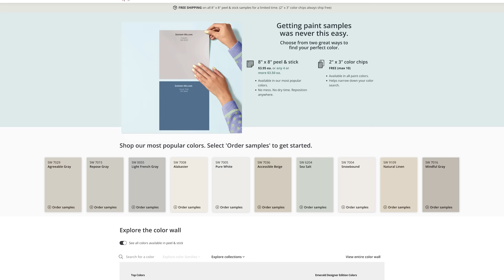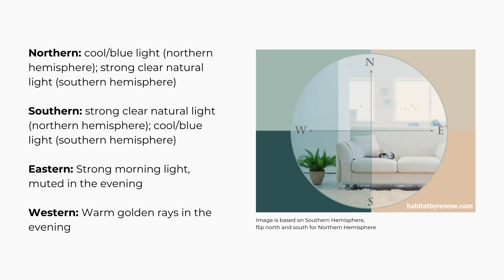12 Bedroom Colour Schemes & How To Choose The Perfect Palette For Your Bedroom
DECORATING OR RENOVATING YOUR HOME? Check out my home design course

🏠 Furnishing/decorating your home but don’t know where to start?

Filming Gear

№ Notion - Where I plan my interior projects & YT Content

Timestamps:
00:00 - Intro
00:28 - Dark & Moody Schemes
04:29 - Soothing & Calming Schemes
09:05 - White Base Schemes
10:09 - Vibrant & Energising Schemes
11:51 - How To Choose The Perfect Colour
13:41 - Harmony & Wallpaper vs Paint